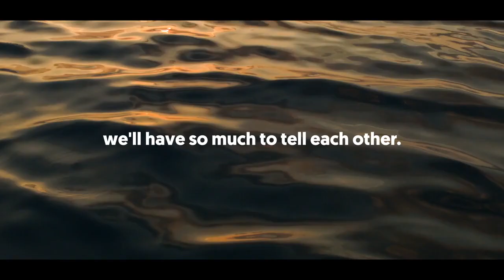Pullmantur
Porque o mar sempre aguarda por nós - Because the sea always waits for us